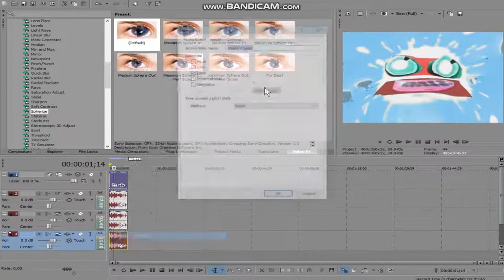How to Make "X is Pregnant" (Sony Vegas)